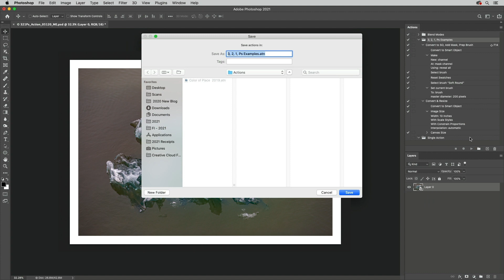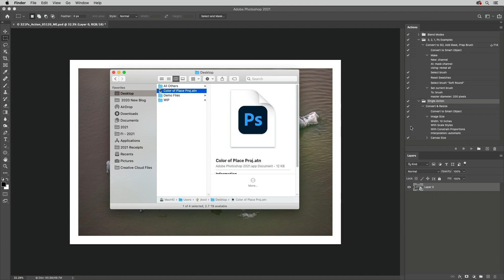Ten Tips for Working with Actions to Automate Tasks in Photoshop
In this short video, Julieanne Kost shares her favorite tips and tricks for working with the Actions panel in Photoshop.